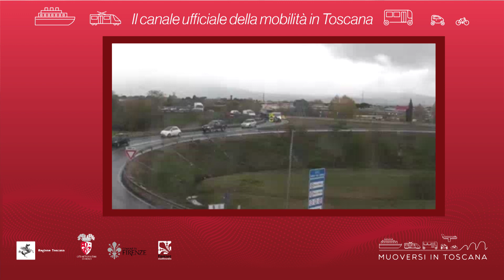Muoversi in Toscana - Edizione delle 17 del 22 gennaio 2021